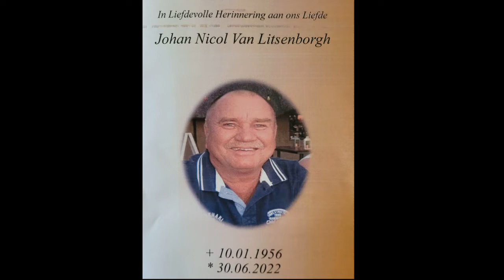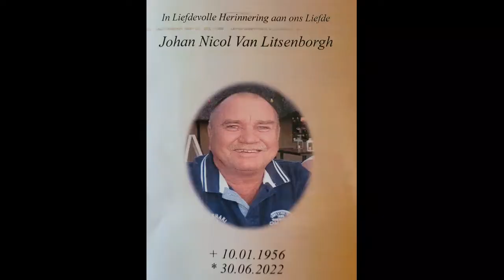Nicol van Litsenborgh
Gedenkdiens 11Julie 2022, Katima Mulilo, Ds Chris Lötter